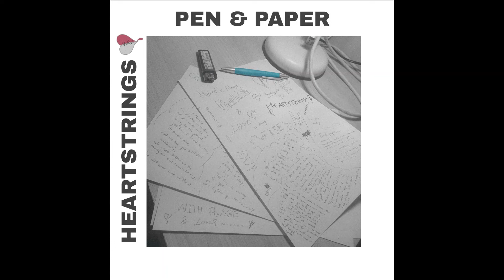HEARTSTRINGS - PEN AND PAPER (Official Audio)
Heartsrings returned with Pen and Paper.

Heartstrings
Composer: Danny Iskandar | Luques Xannial | Iskandar Azan | Marisa Kamal
Lyricist: Danny Iskandar
©️ 2022 Heartstrings

Produced by Luques Xannial
Mixed & Mastered by Hazardgeek Records

Vocals by Danny Iskandar
Guitars by Danny Iskandar, Luques Xannial
Bass by Iskandar Azan, Adam Rafiel
Drums by Marisa Kamal
Keys and Orchestra by Luques Xannial, Avan Hardins
Choirs by Marisa Kamal, Luques Xannial, Iskandar Azan